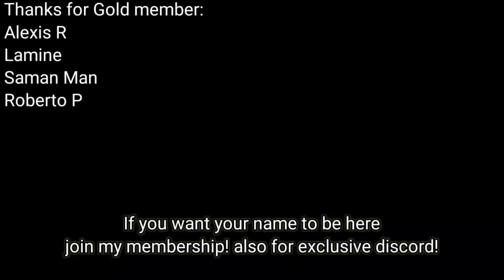Saint Seiya: Awakening (KOTZ) - Musician + Artemis Meta Lineup! For Competitive PvP (Push Rank)!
I'm just showing Artemis + musician lineup, I already use this in some of my video, but I forgot to make one specific video for this lineup, so yeah this is it~

My Discord Server:
Facebook: Arewzo friend before message)